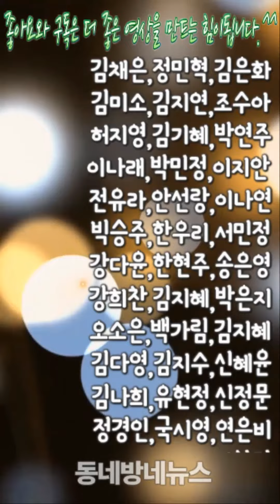‘국민픽’ 워너원, ‘국민가수’ 조용필과 함께 무대 서고 싶다 by 김나희 아나운서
워너원이 조용필의 데뷔 50주년을 축하하는 영상이 공개됐다.

‘국민 픽’ 워너원이 ‘국민 가수’ 조용필에게 보내는 메시지에 누리꾼들의 관심이 쏠렸다.

조용필 50주년 추진위원회는 오늘(29일) 조용필 50주년 기념 축하 영상 ‘50& 50인-워너원 편’을 공식 홈페이지와 SNS에 게재했다.

공개된 영상에서 워너원은 “저희는 감히 상상도 할 수 없는 일”이라며 “조용필 선생님은 부모님 세대에는 공감과 소통을, 우리에게는 편안하면서도 트렌드를 반영한 음악을 전해주고 있다”라고 감탄했다.

이어 “조용필 선생님은 50년이 넘는 시간 동안 전 국민에게 사랑 받고 있다”며 “우리도 조용필 선생님처럼 오랫동안 사랑 받고 싶다”는 포부를 밝혔다.

그러면서 조용필과 워너원의 공통점에 대해 “조용필 선생님은 ‘국민’ 가수다. 우리는 ‘국민’ 프로듀서님의 선택, ‘국민 픽’ 덕분에 활동할 수 있었다”고 말했다.

또 워너원은 “선배님과 노래를 함께 부를 수 있게 된다면 정말 영광스러운 일이다. ‘에너제틱’ 무대를 하고 싶다”라고 희망사항을 전달하기도 했다.

끝으로 “선생님은 우리의 워너비이자 롤모델이다. 50주년 축하 드리고 항상 건강하시길 바란다”고 마무리했다.

올해로 데뷔 50주년을 맞은 조용필은 오는 9월 1일 수원 공연, 9월 8일 대전 공연을 시작으로 50주년 전국투어 콘서트 ‘땡스 투 유(Thanks To You)’의 하반기 투어를 펼친다.

‘대세’ 워너원의 소망대로 ‘가왕’ 조용필과의 찬란한 무대가 성사되길 기대한다.

사진출처=조용필 50주년 추진위원회

음성지원 :  아나운서 김나희